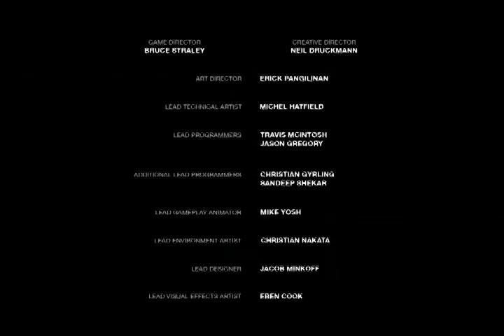THE LAST OF US REMASTERED PELICULA CASTELLANO PARTE 12